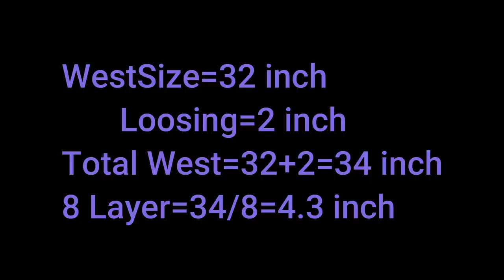Full circle umbrella cut lehenga cutting and stitching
1/4 circle skirt tutorial
how to make a circle skirt with elastic waistband
how to stitch anarkali dress at home
how to remove cancan from lehenga
easy circle skirt tutorial
long dress cutting and stitching
peplum top cutting and stitching
circle skirt with elastic waistband
crop top cutting and stitching
how to make a flared skirt